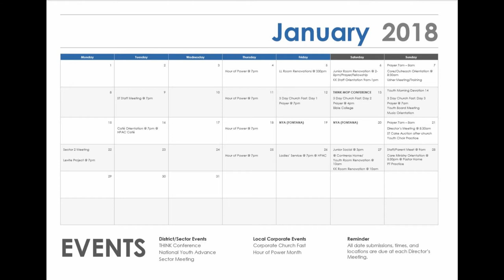InfoLink January 2018